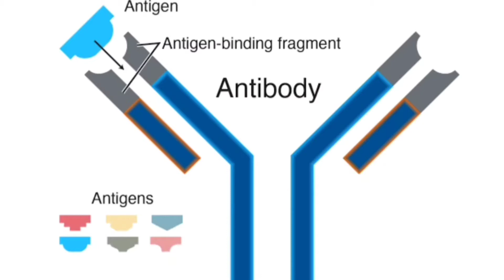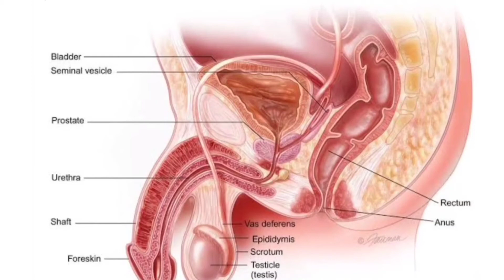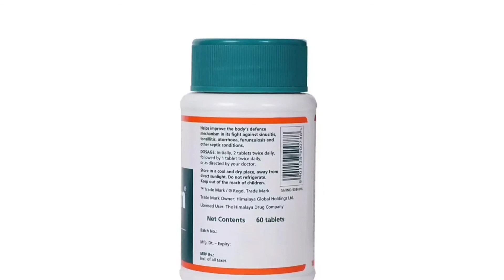| septilin himalaya uses in hindi | septilin syrup | himalaya septilin syrup & tablet uses benefits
queries solved
1:- septilin syrup himalaya
2:- himalaya septilin syrup
3:- himalaya septilin tablet
4:- septilin tablet himalaya
5:- himalaya septilin ke fayde
6 :- Himalaya products